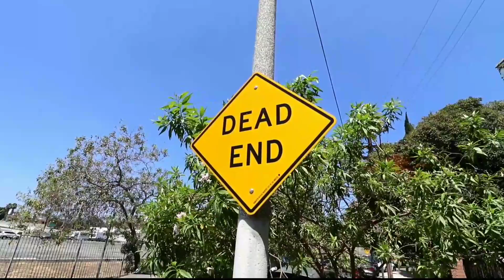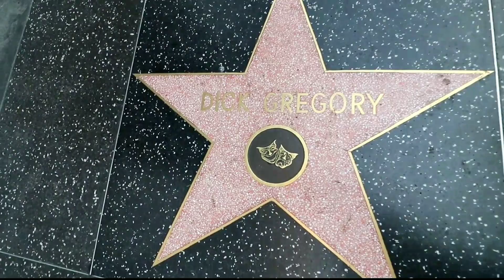The Grateful Dead 1st Album Recording Location